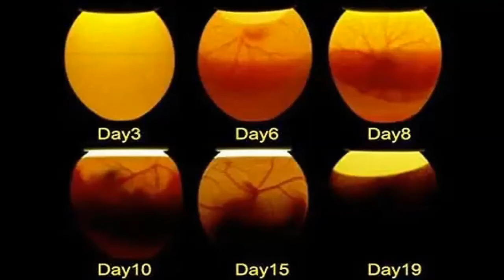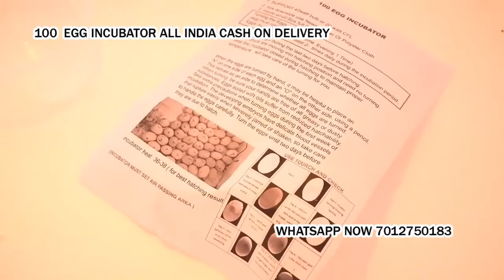100 Egg Incubator hatching machine for poultry bird Cash on delivery Shahjahanpur